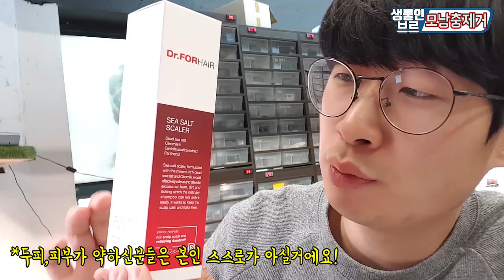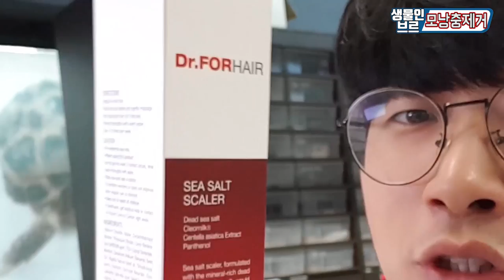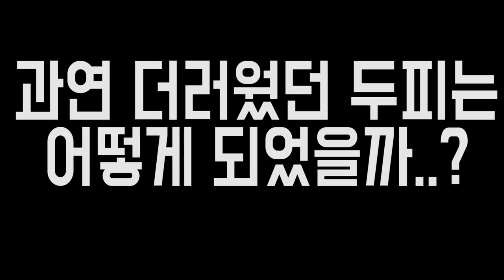제 두피에서 "모낭충"이 나왔습니다.. 탈모의 원인이라는데....?! [정브르]